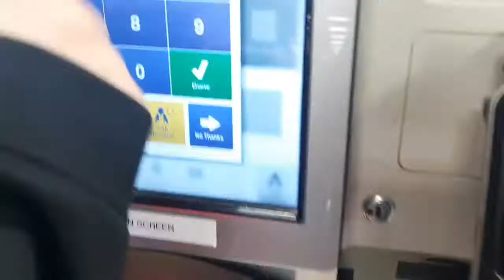taking a bath in MILK behind the scenes